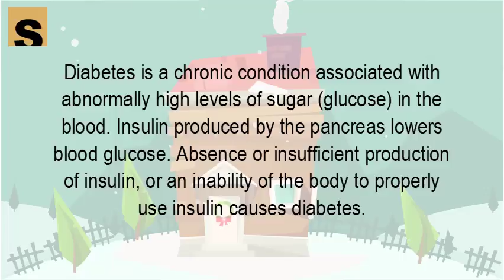What are the main causes of diabetes